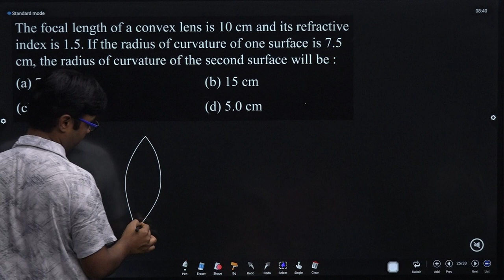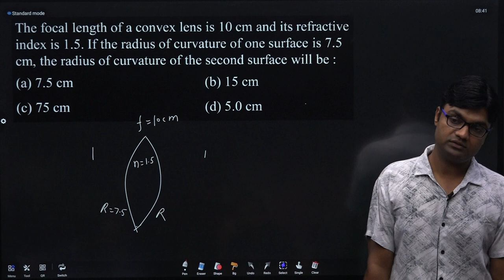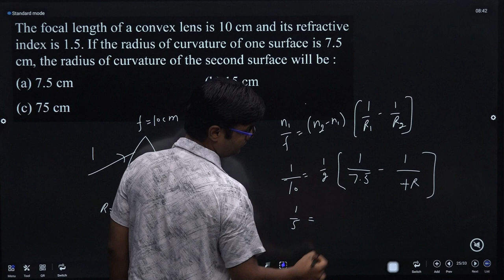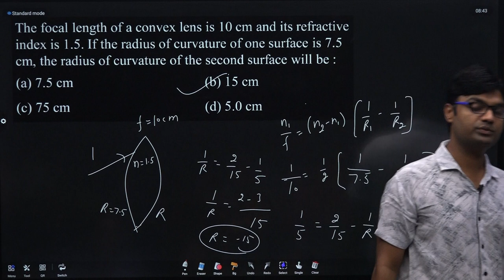The focal length of a convex lens is 10 cm and its refractive index is 1.5. If OP Test 04 Q8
The focal length of a convex lens is 10 cm and its refractive index is 1.5. If the radius of curvature of one surface is 7.5 cm, the radius of curvature of the second surface will be :
 (a) 7.5 cm  (b) 15 cm

You Can  Learn complete Physics for IIT-JEE, NEET, CUET through our channel